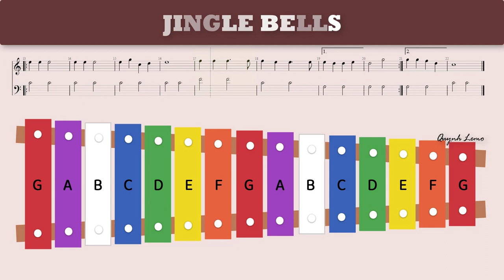How to play Jingle Bells on a Xylophone 15 keys fullcolors by Gokalimba.net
INFORMATION - CHARACTERISTICS - XYLOPHONE:

- The 15-note xylophone can play simple children's songs.
- Music helps develop a child's brain, so this is called an early educational toy.
- Quality pianos, which are highly tested for each bar after production, help to sound accurate and enhance children's musical sensibility.
- Each metal bar is designed thickly, with the correct pitch, resonant and clear sound.

LYRIC:

[D] Dashing through the snow, in a one horse open [G] sleigh
[Em] O’re the fields [A7] we go, laughing all [D] the way
[D] Bells on bobtail ring, Making spirits [G] bright,
what [Em] fun it is [A7] to ride and sing a sleighing [D] song tonight.
[D] Jingle bells, jingle bells, jingle all the way
[G] Oh, what fun it [D] is to ride on a [E7] one-horse [A] open sleigh.
Oh, [D] jingle bells, jingle bells, jingle all the way.
[G] Oh, what fun it [D] is to ride in a [E7] one horse [A] open sleigh.
[D] A day or two ago, I thought I’d take a [G] ride
And [Em] soon Miss [A7] Fannie Bright, was seated by [D] my side,
The [D] horse was lean and lank, Misfortune seemed his [G] lot,
[Em] He got into [A7] a drifted bank, and we, we [D] got up-sot.
Chorus
[D] Now the ground is white, go it while you’re [G] young
[Em] Take the [A7] girls tonight, and sing this [D] sleighing song,
[D] Just get a bobtail nag, two forty for his [G] speed,
Then [Em] hitch him to [A7] an open sleigh, and crack, you’ll take [D] the lead.